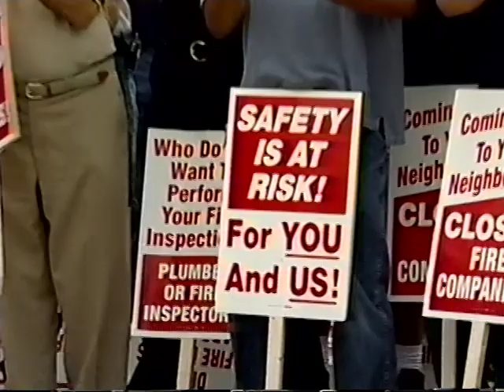SPECIAL PROJECT: Interviews with Detroit Police Chief & Fire Commissioner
It was 2005 in Detroit, Michigan, and I was working for Mayor Kwame Kilpatrick. At this time, the City of Detroit was facing a difficult budget situation, and to help stem the tide of budget woes, we needed to make some adjustments to both the police and fire service. We were taking some unheard-of steps to restructure the Detroit Police Department and deactivate some Detroit Fire Department Stations. I was responsible for messaging the Fire Commissioner, Tyrone Scott, and Police Chief Ella Bully Cummings. I worked with the City's creative services team, who shot the video, but I set up the interview and worked with the video team by providing direction on the editing. This video aired on Up Front Detroit, with host Karen Dumas, which was shown on the City of Detroit's cable channel.